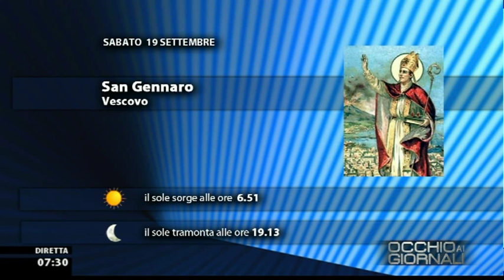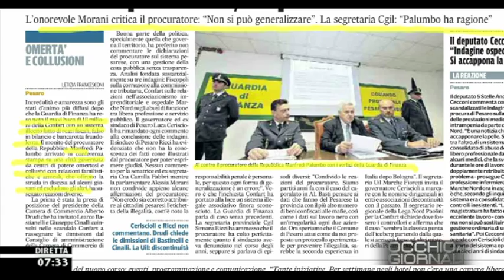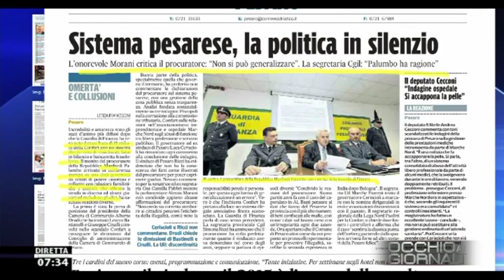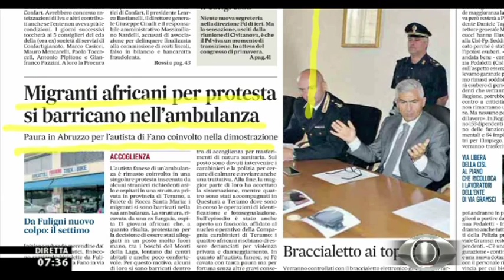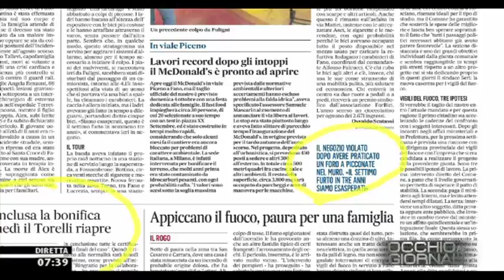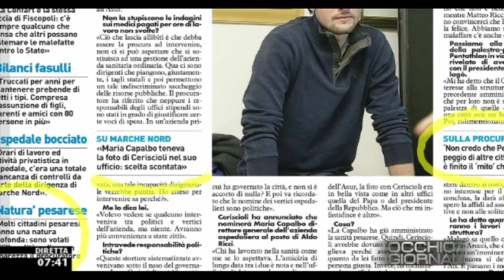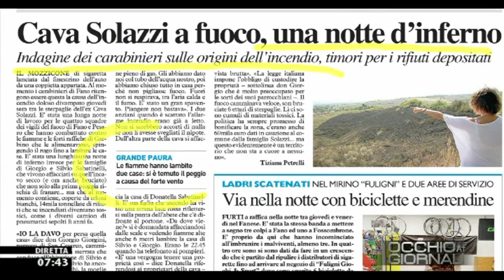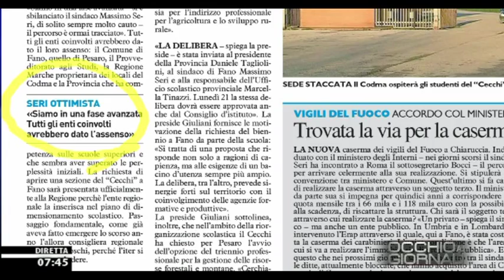Occhio ai GIORNALI 19/9/2015